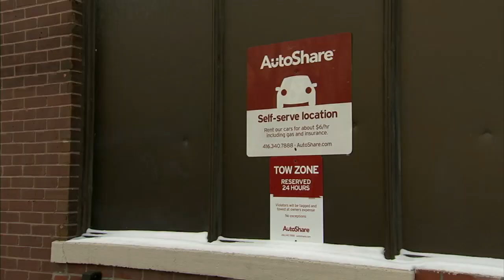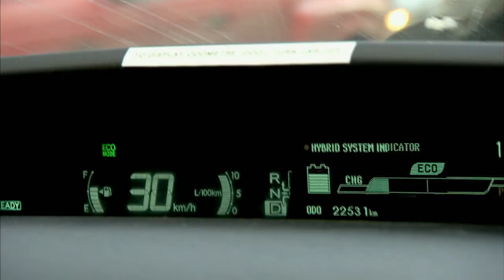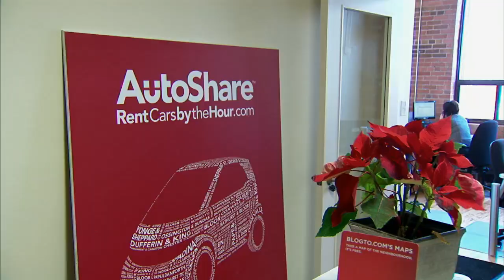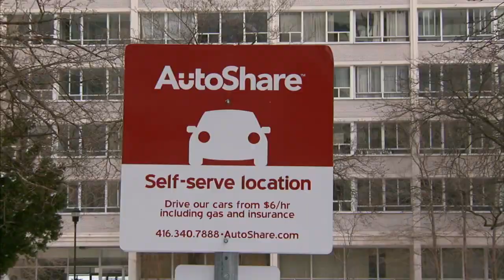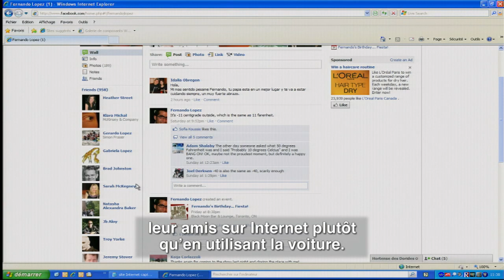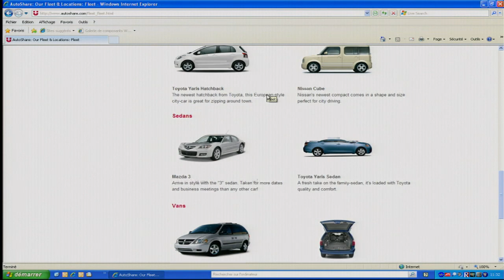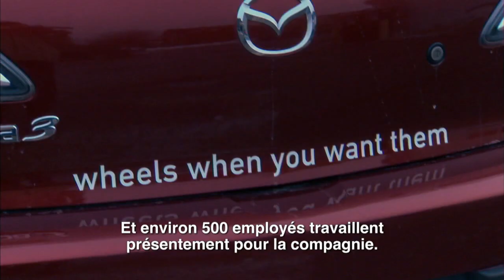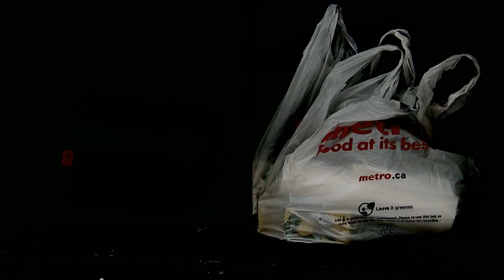L'autopartage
Transport pratique, écologique et économique. Voici trois des raisons qui ont poussé beaucoup de citadins à faire appel au service d'autopartage. Depuis peu, les entreprises qui proposent cette formule de location de voitures à la carte poussent comme des champignons partout au pays.